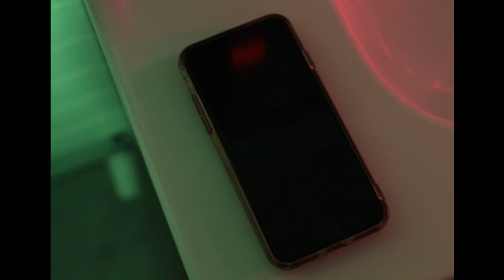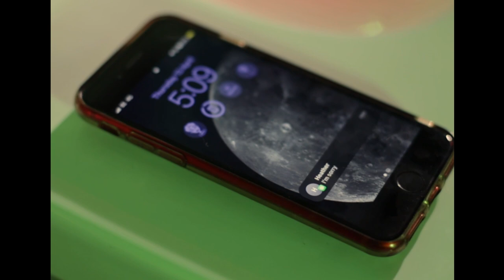HYACINTH - Short Film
An experimental narrative short film of grief. Amber goes through the stages of grief after losing her best friend Heather and goes through a journey of healing.

I have spent the last couple months on the project as my final one for college and it has been such an amazing experience. I want to thank Neve and Nicole for participating in this project and thank you to all the crew who came and helped out each day and making the shooting run a whole lot smoother!

Cast: Neve Oldroyd, Nicole Pazheva
Crew: Eloise Sheppard, Daniel Patton, Liv Ritchie and Emma Arnold
Special Thanks: Amy Kneller